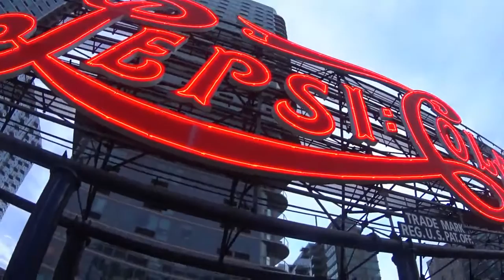Ally's Summer 2016 l Ally Araya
Hey everyone and welcome back to my returning subscribers and welcome to any new subscribers. I hope you all enjoy this video I made showing you all what I did during my summer. I hope you guys enjoy this video and also enjoyed your summer.  - Ally xoxo